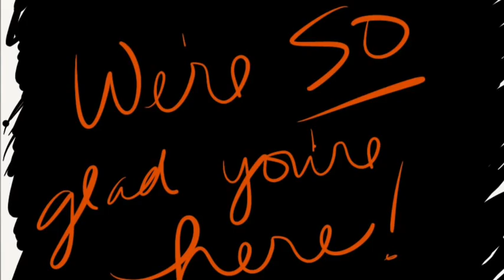Highland New Tech - Facilitator Welcome Video